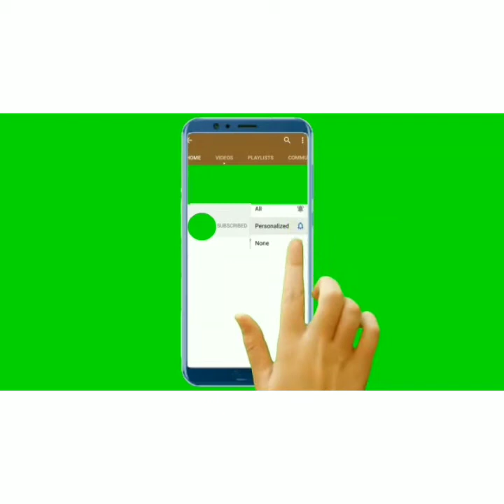AVIYAL||അവിയൽ ||vdy-34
Ingrediance

     Vegetables
     Coconut
     Green chilli
     Turmeric
     Garlic
     Geerak
      Salt
      Oil